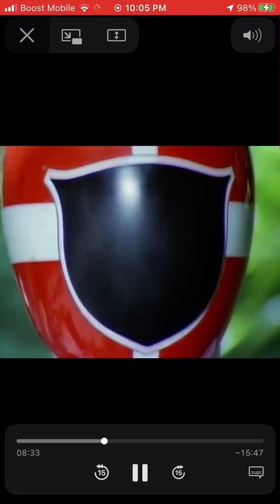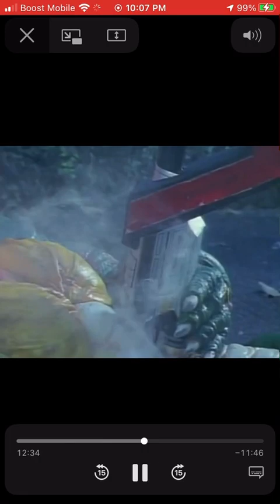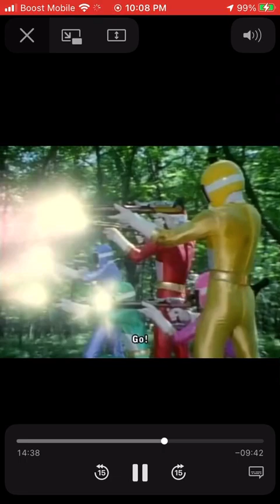Go Red Vs Absorption Saima Beast Vacuuma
Kyukyuu Sentai GoGoV
Ep 31 Cut Down The Saima Zone